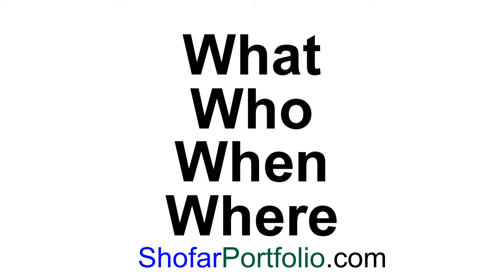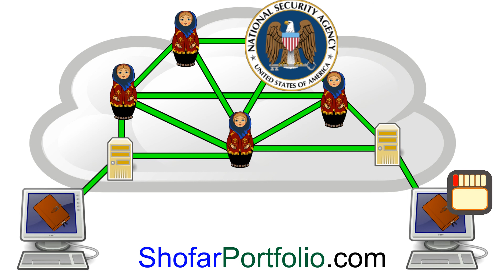Cryptograms in ShofarPortfolio's Matryoshka Communications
ShofarPortfolio's Matryoshka Communications uses multiple techniques to not only hide your data, the what of your communications, but hide the metadata, the who, when and where.  Matryoshka leaves no traces to the point that there is no evidence that any communications ever takes place.
Many technologies are used, such as SyncPackets which are a constant stream of fixed length packets sent between two given computers, and an hourly global reconfiguration of the network based on ShofarDomain's rootless domain technology.
We will focus on cryptograms, the fixed length messages that literally bounce around the global before they reach their destination.  While cryptograms can contain any kind of data, including documents, files, chat, audio, and video, we will use an email for our example.
For a small email only one cryptogram is required.  Larger emails are broken up into multiple cryptograms and sent individually and even using different routes.
A cryptogram consists of two fixed size parts, a header and the data.  The data is something that is simply passed on to the receiver, which in our example is the email.  The header consists of an array of fixed length blocks.  Each block contains an IP address of the next Matryoshka Node, and a stamp that is used to anonymously pay the node for the service rendered.
When your computer prepares a cryptogram to send, the destination IP address is placed in the header as the first block.  The whole cryptogram is then encrypted with the public key from the destination.
Next the header in the encrypted cryptogram is shifted to make room for a new block.  The IP address and stamp for a Matryoshka Node is put in the block and the cryptogram is encrypted again using the public key for the new node.  This process repeats a random number of times.
Finally your computer will send the cryptogram embedded in SyncPackets to the first node.
When a Matryoshka Node receives a cryptogram it reverses the process by one step.  The cryptogram is decrypted with the node's private key.  The data remains encrypted and therefore useless for this node.  The only part of the header that is no longer encrypted is the first block.  The rest of the header is shifted back by one block.  The node now knows where to send the cryptogram next and can use the stamp to get paid.
This process repeats until the final destination receives the cryptogram and can decrypt the data for the last time.
Each Matryoshka Node along the path can only determine where the cryptogram came from and where it is going to.  A node cannot determine how many other nodes came before or will come after.  This means that if a Matryoshka Node was operated by a party that wanted to know about your data, there is nothing in the cryptogram that will connect it to you or anyone else.
This has been a simplified overview of cryptograms in Matryoshka Communication from ShofarPortfolio.